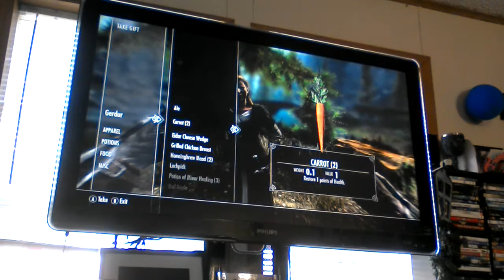Glitch and Firehawk